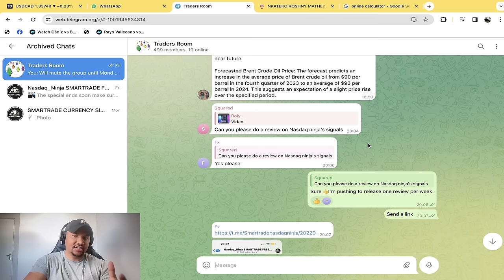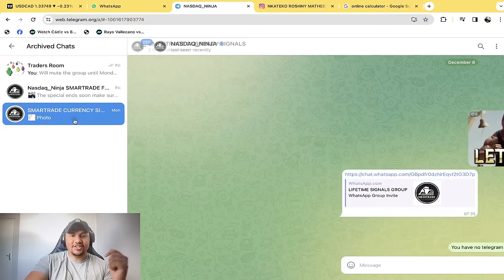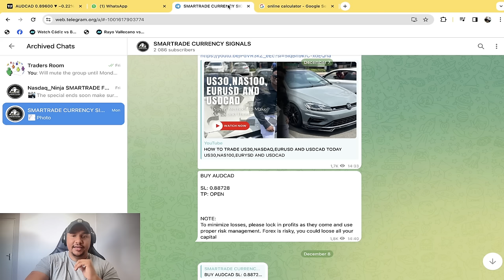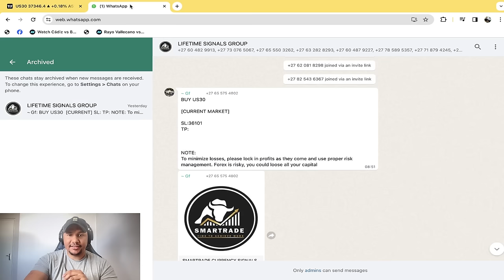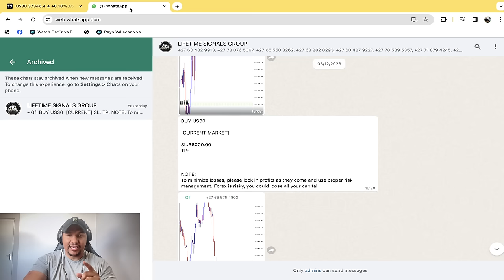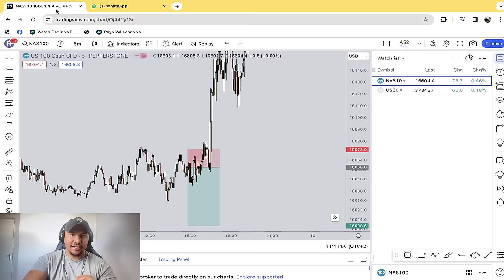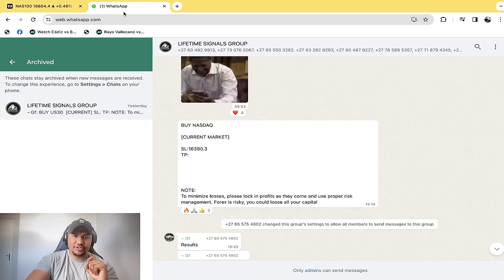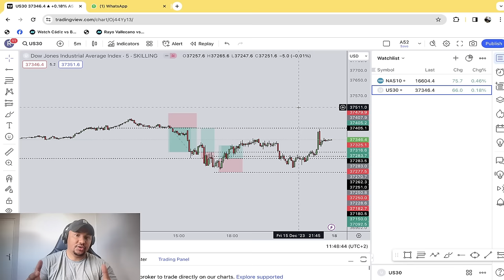I tried signals from Nasdaq Ninja (WOW!!)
Hey Guys! Welcome and in today's video, today i will review a signal group of someone called Nasdaq Ninja and see how well can he trade by using his signal services.